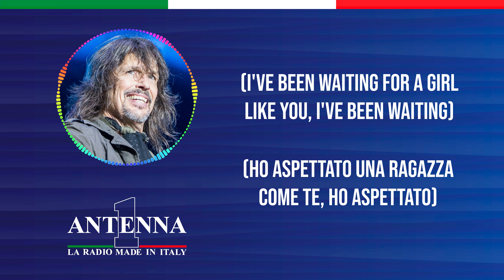Antenna1 - Foreigner – Waiting for a Girl Like You - Testo e Traduzione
Impara a cantare e scopri il significato dei successi con Antenna 1 in modo divertente e pratico. Il singolo di oggi è “Waiting for a Girl Like You” di Foreigner.

Testo
So long, I've been looking too hard
I've been waiting too long
Sometimes I don't know what I will find
I only know it's a matter of time

It feels so right, so warm and true
I need to know if you feel it too

Won't you tell me if I'm coming on too strong?
This heart of mine has been hurt before
This time I want to be sure

I've been waiting for a girl like you to come into my life
I've been waiting for a girl like you, your a love that will survive
I've been waiting for someone new to make me feel alive
Yeah, waiting for a girl like you to come into my life

You're so good
When we make love it's understood
It's more than a touch or a word can say
Only in dreams could it be this way
When you love someone
I really love someone

Now, I know it's right
From the moment I wake up 'til deep in the night
There's nowhere on earth that I'd rather be
than holding you tenderly

I've been waiting, waiting for you
(I've been waiting for a girl like you, I've been waiting)
Won't you come into my life?

Traduzione
Da tanto tempo, sto cercando troppo intensamente
Ho aspettato troppo a lungo
A volte non so cosa troverò
So solo che è solo questione di tempo

Quando ami qualcuno
Quando ami qualcuno
Si sente così giusto, così caldo e vero
Devo sapere se lo senti anche tu

Forse sbaglio
Non mi dici se sto diventando troppo invadente?
Questo mio cuore è già stato ferito
Questa volta voglio essere sicuro

Ho aspettato che una ragazza come te entrasse nella mia vita
Ho aspettato una ragazza come te, un amore che sopravviverà
Ho aspettato qualcuno di nuovo per farmi sentire vivo
Sì, aspettando una ragazza come te che entri nella mia vita

Sei così brava
Quando facciamo l'amore, è sottinteso
È più di un tocco o di una parola che può dire
Solo nei sogni potrebbe essere così
Quando ami qualcuno
Amo davvero qualcuno

Ora, so che è giusto
Dal momento in cui mi sveglio fino a tarda notte
Non c'è posto sulla terra dove preferirei essere
che tenerti teneramente

Ho aspettato, aspettando te
ho aspettato
Ho aspettato, sì
(Ho aspettato una ragazza come te, ho aspettato)
Non vuoi entrare nella mia vita?